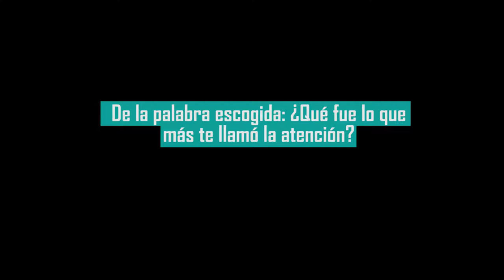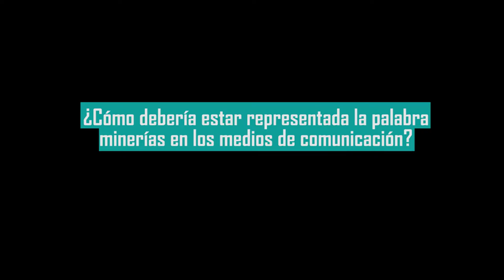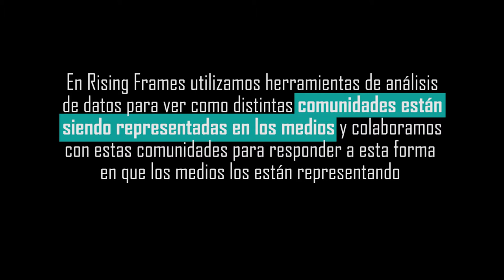Risng Frames - Jorge Cano (Minería)